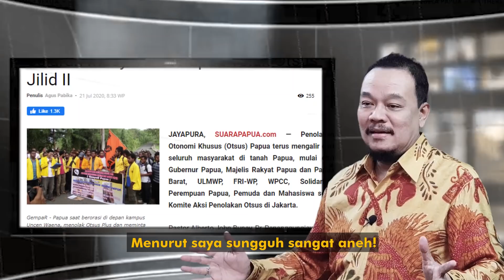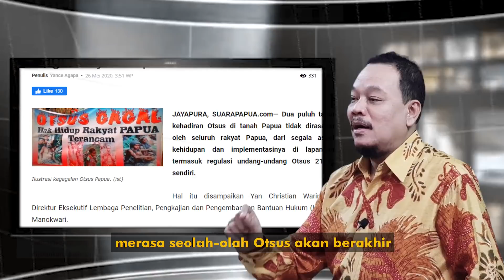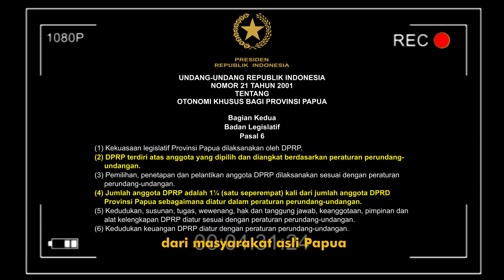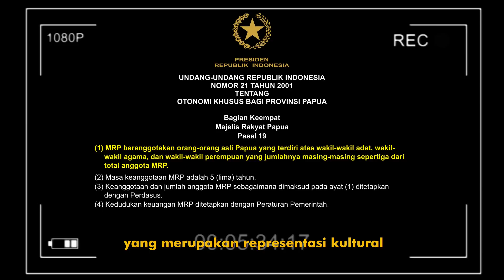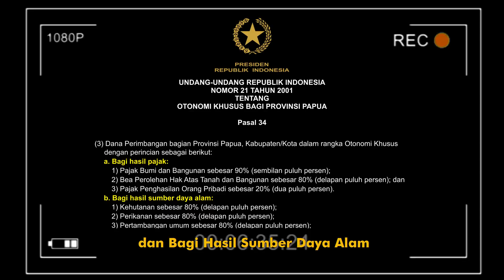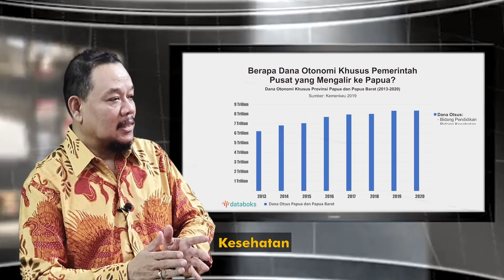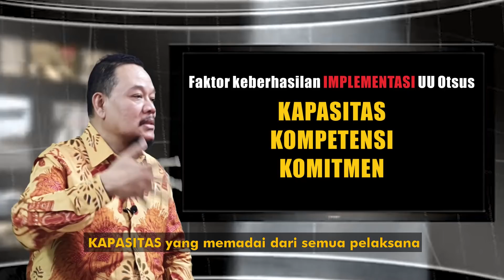Bener Nih Mau Tolak Otsus Papua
Banyak orang mengira UU Otsus Papua, UU 21/2001 akan segera berakhir setelah 20 tahun. Karena itu banyak elemen masyarakat Papua yang bereaksi terhadap rencana Pemerintah melakukan revisi kebijakan otonomi khusus.

Sebulan terakhir ini banyak reaksi menolak otsus dalam berbagai bentuk pernyataan, baik melalui media maupun aksi demo di berbagai kota.

Menurut saya ini aneh. Sangat aneh. Mengapa?

Aksi penolakan tsb menunjukkan bhw mereka, yang menolak otsus, adalah orang2 yang tidak paham substansi otsus.

Sangat aneh jika skrg mereka teriak2 menolak otsus.

Coba kita cermati dengan tenang.. jika mahasiswa skrg lakukan aksi menolak otsus, apakah mrk tdk berpikir bhw biaya pendidikan yg mereka nikmati seumur hidup mrk samlai sampai saat ini adalah berasal dari kebijakan otsus? Dati dana otsus?

Lebih aneh lagi jika ada politisi, apakah di DPRP ataupun MRP yang sekarang teriak lantang menolak otsus.

Bukankah posisi jabatan yg mereka duduki skrg ini adalah hasil dari kebijakan otsus? Jika mrk menolak otsus, berarti mereka menolak mengakui adanya Lembaga Politik DPRP dan MRP yang merupakan produk otsus.

Baiklah, saya tidak mau berpanjang-panjang melihat keanehan ini. Kita langsung cus saja ke Channel ini